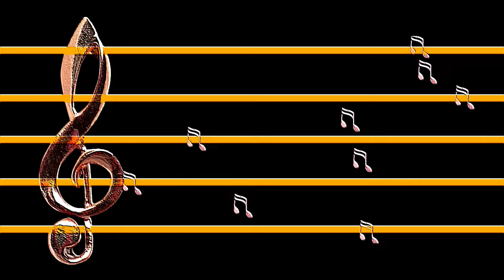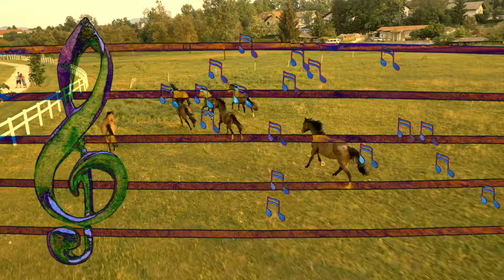Když náš táta hrál - Greenhorns (Zelenáči)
Když náš táta hrál - Bob Martinec

To all my friends. People die but music is forever.
The song in this video was recorded by Greenhorns (Zelenáči).